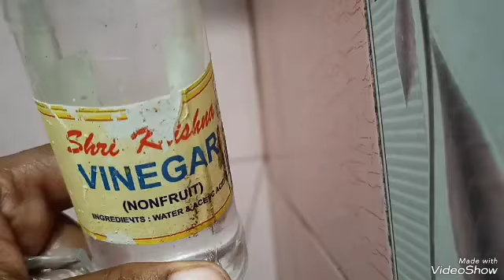cleaning video of toilet shower toilet shower#ckeaning video#youtube#video#shorts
cleaning of toilet shower, toilet shower, cleaning video, how to clean toilet shower, how to clean